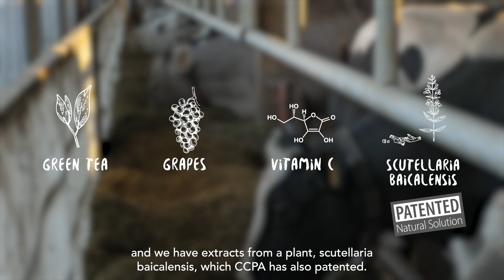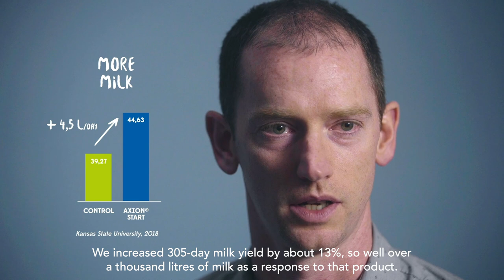Axion®Start: to improve milk production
🔎 During calving, cows have an inflammatory reaction, sometimes intense, which has negative consequences on the whole lactation.

✅ Cows also ingest larger amounts of feed and have an accelerated transit time
✅ Highly digestible nutrients must be distributed to compensate for this rapid transit